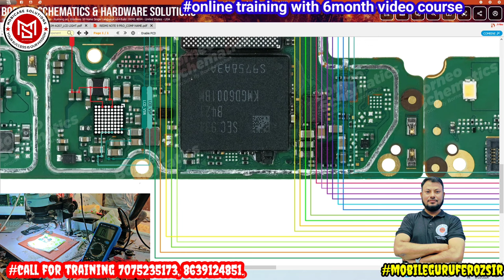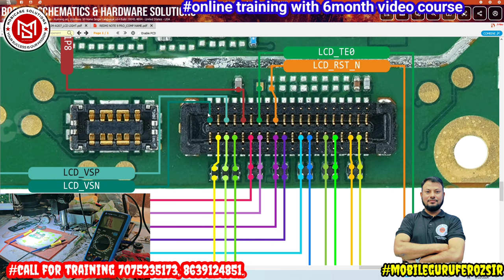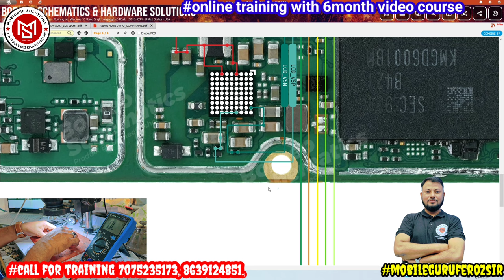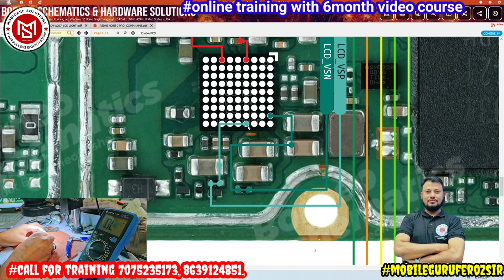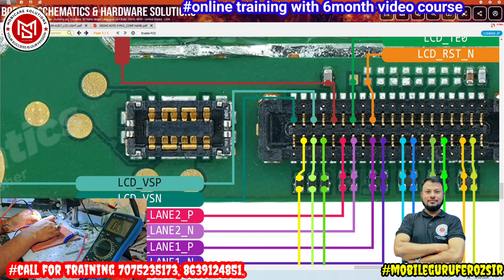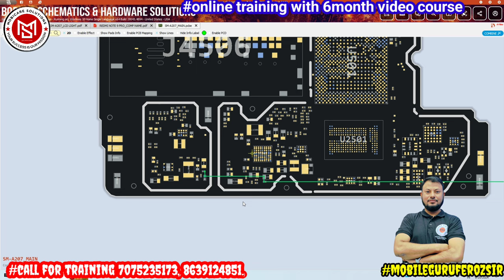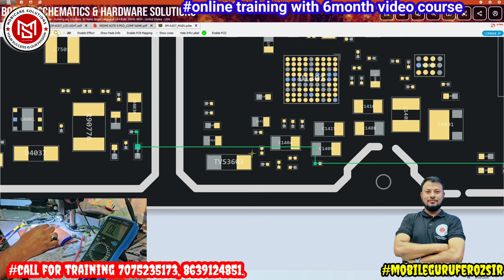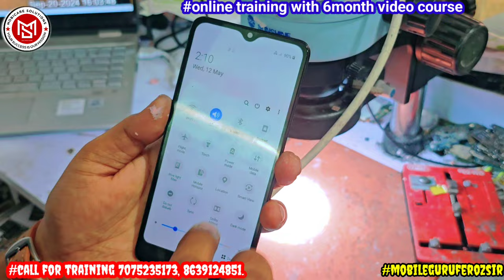Samsung A207 Light & Graphic Solution mobicare Online Course Video call for training 7075235173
Demo video for new students

6month course
1year full support
whatsapp support
live classes
schemstics & fault finding
Just 14999/-
Phonepay g pay 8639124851, 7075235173.

Mobicare solutions
Trainer & coach feroz sir